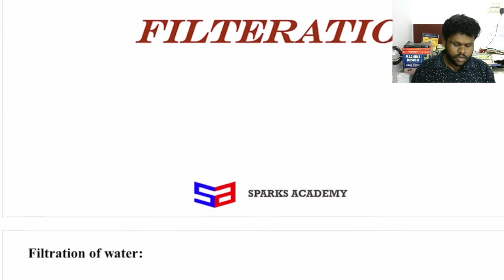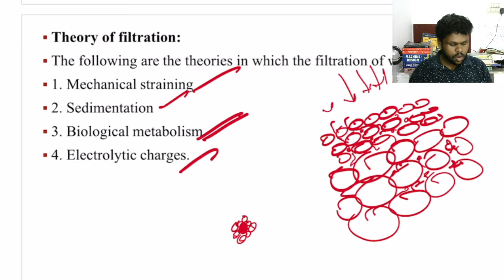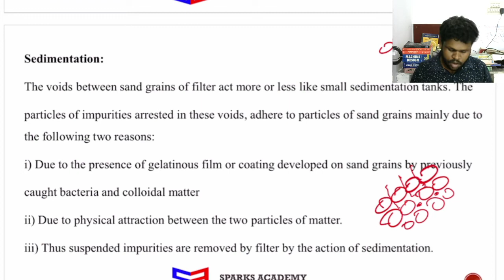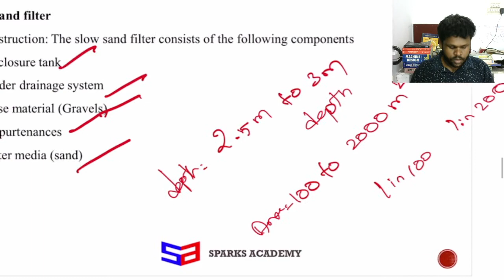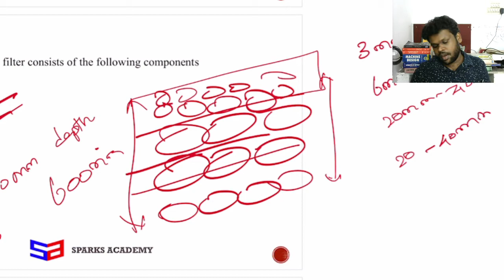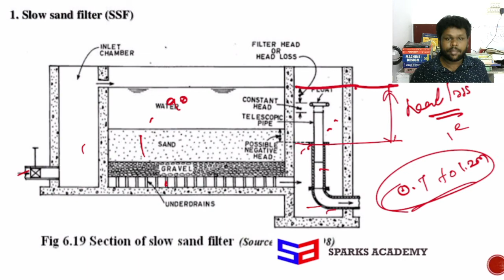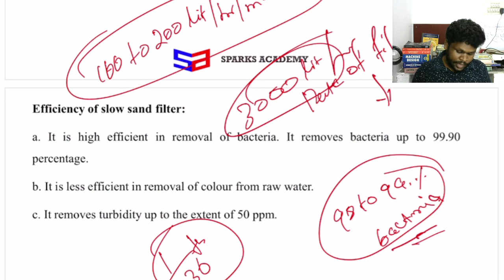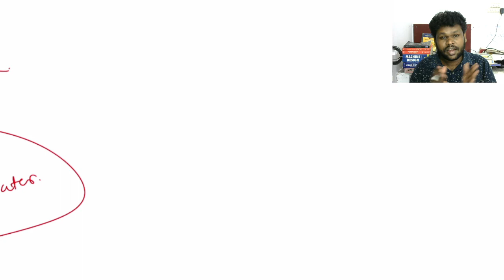Filtration I Environment Engineering I Sparks Academy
Get your JDO_Books Now!

Sparks Academy Provides FREE Tests for TNPSC JDO/JE Exam 2021.

To get free notes and materials and free tests updates
Join in our Telegram and WhatsApp groups now.